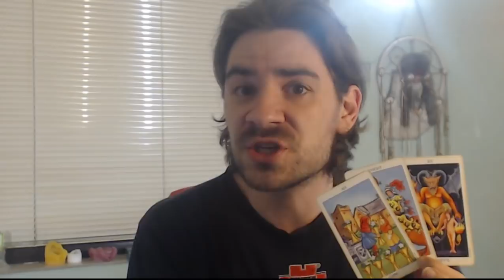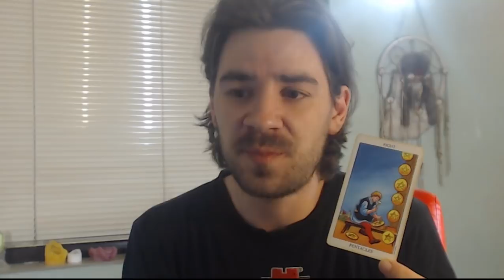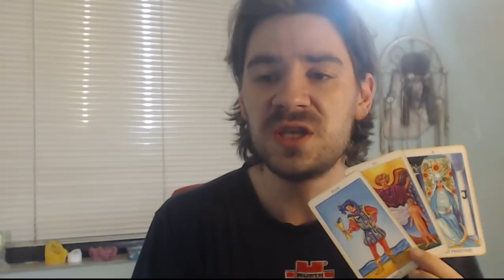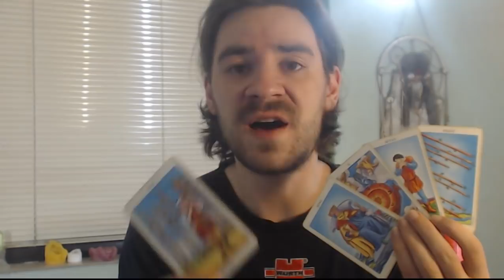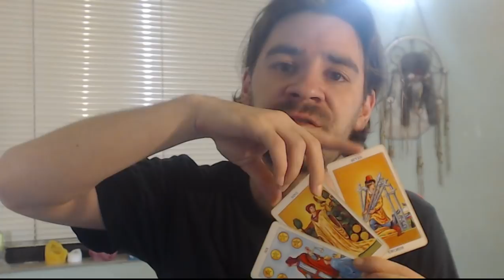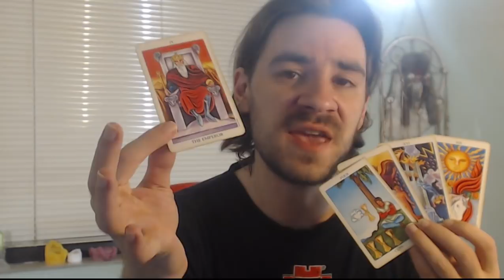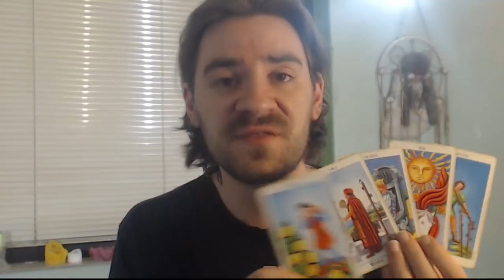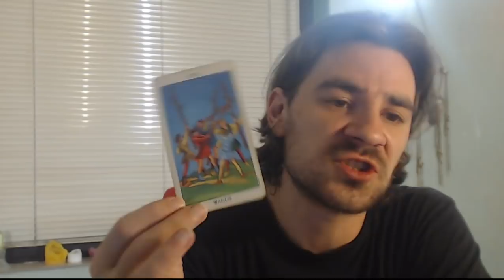NEW MOON IN TAURUS MAY 15th 2018 TAROT READING FOR ALL 12 SIGNS ARIES TO PISCES, 5 CARDS PER SIGN!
NEW MOON IN TAURUS MAY 15th 2018 TAROT READING FOR ALL 12 SIGNS ARIES TO PISCES, 5 CARDS PER SIGN! Make sure to listen to your sun moon and rising signs! For more about me, my services and specials check out my